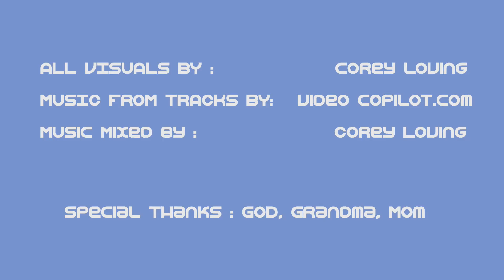TOYCHASE -ToonBoom Animate, Tvpaint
Watch in HD. This short was made for fun, and inspired by Sandro Corsaro maker of Kick Buttowski. Made in alittle over 8 weeks, wish I had more time to work on it. All visual elements were made by me, sound samples from Video Copilot.com and mixed by me again. Toonboom Animate/Tvpaint/ for animation Photoshop/After Effects/Maya/Acid Pro for everything else. Was fun learning the software tvpaint/animate. Wish I didnt rush everything, especially the animation and inking, but I'll probably reupload a refined version later.

One tip I have for those making shorts without the help of a team is, dont rush the initial stages.Dont rush the story-boarding, probably one of the most important parts, it affects the entire animation. Dont rush the pencil testing, because the animation isnt as good as it should be, and it hurts the inking process because ur trying to figure out lines and are essentialy "sketch inking" as I like to call. Dont rush the inking process because the lines look sloppy and it shows, plus u lose professional points because the look is alittle off. The coloring, and backgrounds you can get away with rushing alittle if the everything else is tight. Thats what I learned from this project, hopefully it helps someone. Ofcourse like I said if your working as a team, and dont have to work on so many elements by yourself, im guessing the rush factor goes down alittle. So maybe that might help someone out there into animation.

Anyway...Go check out Kick Buttowski if your're into animation. I havent seen a show with good action animation for awhile and this show has it. Also.

Im looking for an internship or a real master to teach me more. Went to school already but didnt learn anything helpful about animation and dont want wish to go back to school and pay more money lol. So If anyone knows of an internship or someone whos been in the industry and might be willing to teach please let me know. I would love it because I am willing and able to learn.

-Corey Loving